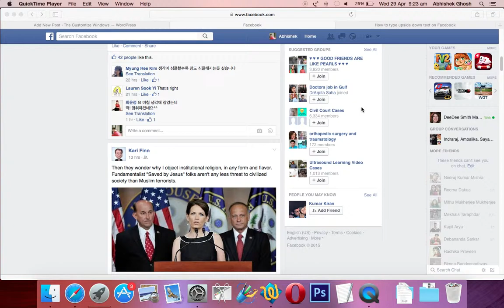Make Facebook Text Upside Down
Click the gear icon of this video's player and make it of highest resolution to see the things properly. You Can Make Facebook Text Upside Down. It is Selective Mirroring of Texts on the Web GUI. We have shown to activate the mode first and then to get back to normal mode.